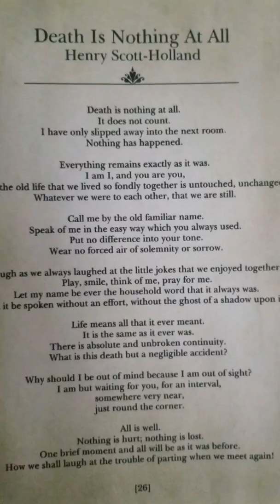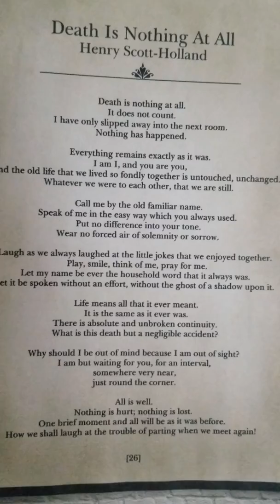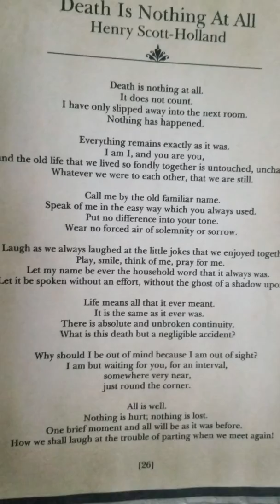Death Is Nothing At All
I thought I'd share a poem that was shared with me after the death of my mother. It really had an impact on me. My hope is that it will bring some comfort to those who may be grieving♡